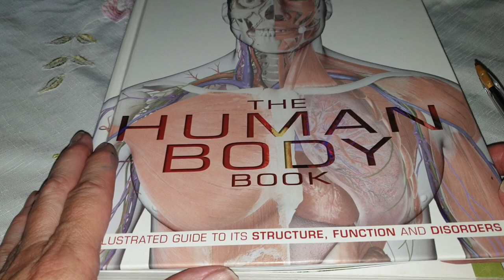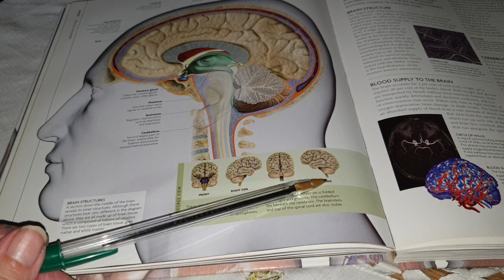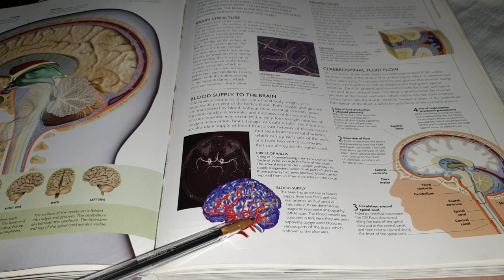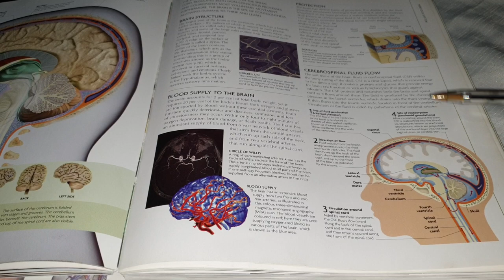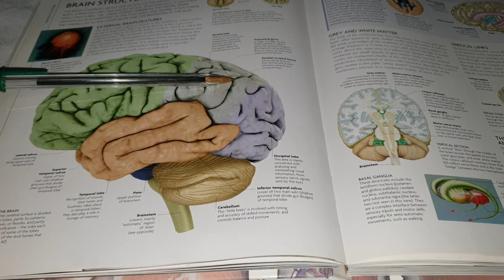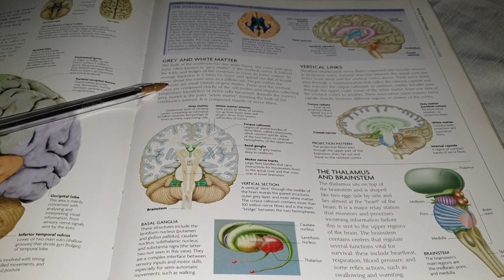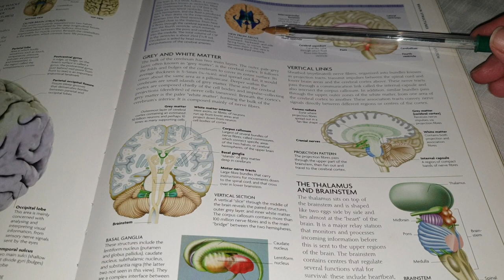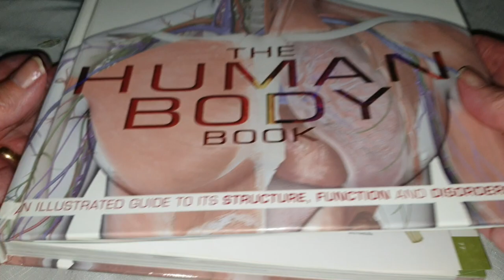ASMR, THIS IS A SOFT SPOKEN READING FROM THIS BOOK, THE HUMAN BODY.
ASMR,  HI,  I  HOPE  YOU  ENJOY  THIS  SOFT  SPOKEN  READING  ABOUT  THE BRAIN AND IT,S FUNCTIONS,